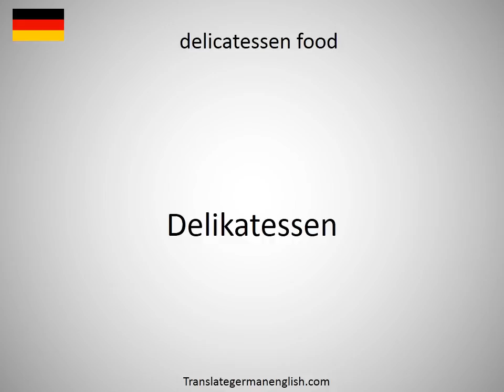How to say delicates in German?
How to say delicates in German? Learn the pronounciation delicates! How to Pronounce delicates. Expand your vocabulary, learn German words. Practice German online. Use this free pronunciation guide to practice words at a time. Learn German for free. Thank you for viewing, please like or subscribe! hoe om te sê, si të thuash, እንዴት እንደሚናገር, wie sagt man, comment dire, come dire, como dizer, как сказать, nasıl denir, cómo decir, 怎么说, πώς να το πω, hoe zeg je.